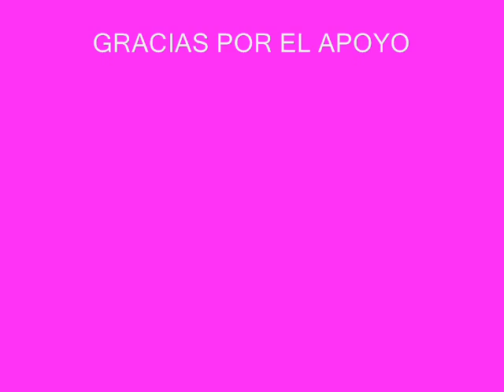LYDA .. MIS ILUCIONES,,,,BALADA BOLERO